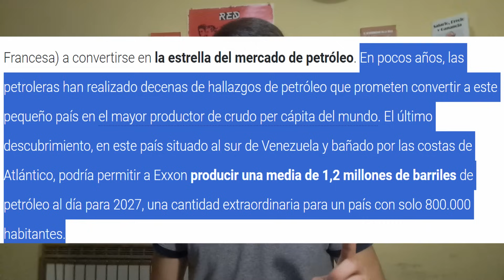Esequibo es de Venezuela || Disputa fronteriza entre Venezuela y Guyana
🔴El pasado 3 de diciembre se celebró en Venezuela un referéndum sobre la reclamación histórica de este país sobre el Esequibo. Los venezolanos llevan décadas exigiendo su soberanía por el lado oeste del río Esequibo que les fue arrebatado por los chanchullos imperialistas de los angloestadunidenses. Las acciones del gobierno venezolano en pro de hacerse con el Esequibo puede acarrear importantes consecuencias en el continente americano y más teniendo en cuenta que las empresas privadas estadounidenses también
tienen intereses en el Esequibo y tienen secuestrado al gobierno de Guyana.

ntre-venezuela-y-guyana/

de-la-justicia-internacional/

cubrimiento-de-petroleo-pone-la-guinda-al-pastel-mas-codiciado-de-guyana.html

a-reclamada-venezuela/7368623.html#:~:text=Guyana%20plante%C3%B3%20el%20jueves
%20la,de%20Defensa%20de%20Estados%20Unidos

esto-no-se-trata-de-maduro/

ml?utm_source=dlvr.it&utm_medium=twitter

l-ejercito-y-anuncia-la-anexion-por-ley-del-esequibo.html

📚MIS LIBROS
Para comprar mis libros TERCERA REPÚBLICA A LA TERCERA VA LA VENCIDA, CONTRA EL
ANTICOMUNISMO. DESMONTANDO MENTIRAS ANTICOMUNISTAS (volumen 1) y EL REVISIONISMO

Comprar el libro EL REVISIONISMO EN LA URSS. DE TROTSKY A GORBACHOV formato PDF

Comprar el libro CONTRA EL ANTICOMUNISMO. DESMONTANDO MENTIRAS ANTICOMUNISTA
(volumen 1) formato PDF

Podéis comprar el libro TERCERA REPÚBLICA A LA TERCERA VA LA VENCIDA en formato físico en el
siguiente enlace
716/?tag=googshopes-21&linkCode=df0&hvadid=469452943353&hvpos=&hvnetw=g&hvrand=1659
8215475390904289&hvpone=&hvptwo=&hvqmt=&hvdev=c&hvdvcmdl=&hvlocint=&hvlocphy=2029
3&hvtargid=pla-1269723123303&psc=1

O también podéis comprar en formato Ebook el libro TERCERA REPÚBLICA A LA TERCERA VA LA
VENCIDA
865553/12304545